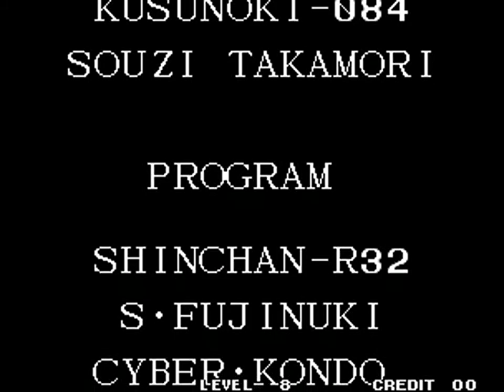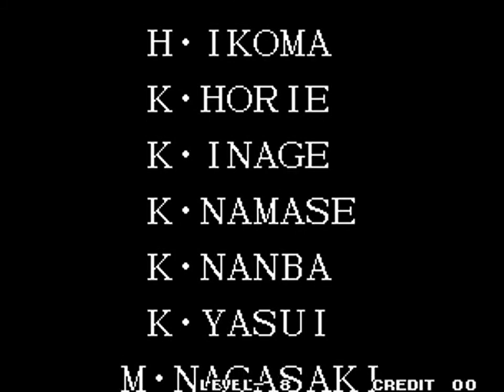#34 - The King of Fighters '95 (Arcade)